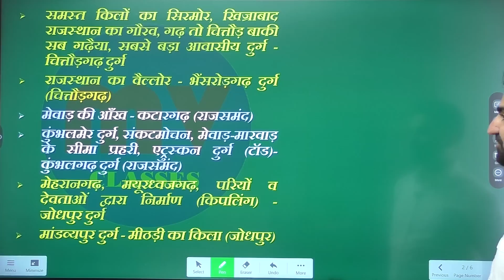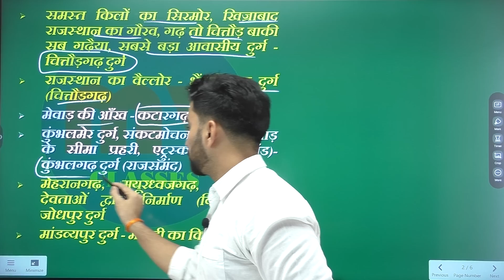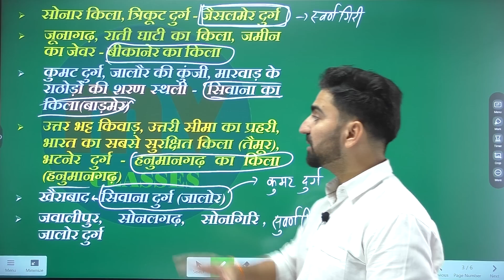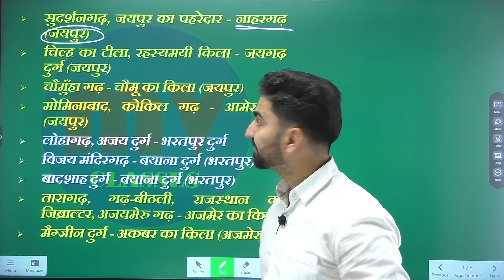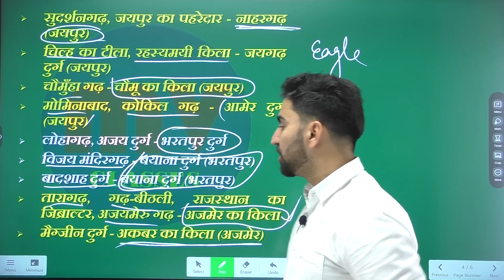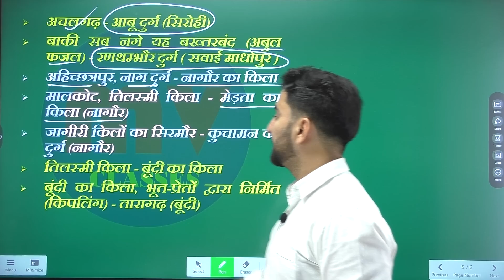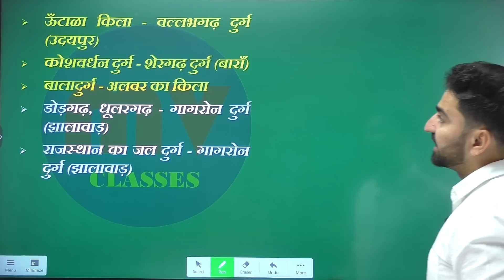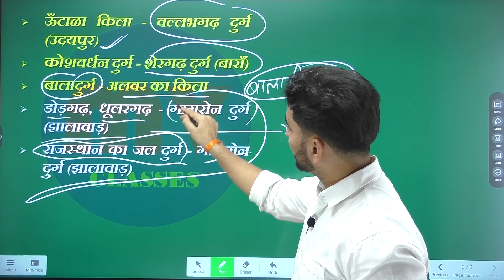Quick रिवीजन-01 || राजस्थान के दुर्ग व उपनाम || राजस्थान कला व संस्कृति || राजस्थान इतिहास